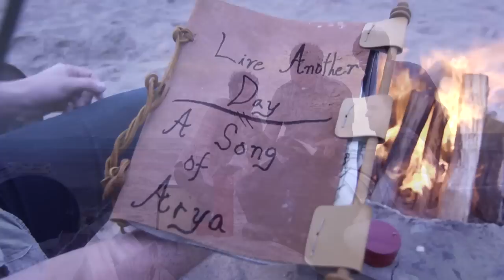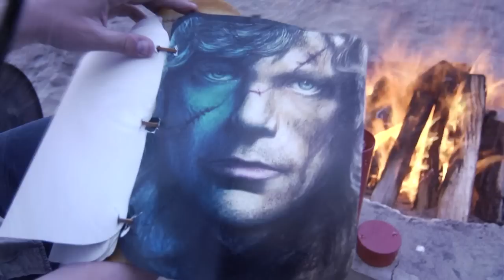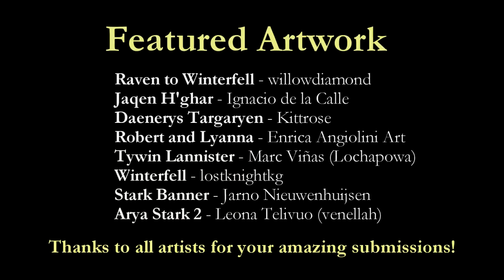Game of Thrones: Live Another Day (A Song of Arya) - XY Unlimited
We teamed up with the GoT Fan Art Community to create this original music video about our favorite Game of Thrones character, Arya Stark. Check out the artists and the lyrics below!

Lyrics:

Whispering the names, before she turns to sleep
Playing in the games, repeating every vow to keep

The storm is closing in, and the water dancer flows
The Lions aim to win, but the water dancer knows

Winter to the bone, she's cunning and she's quick
They circle 'round the throne, and Needle always does the trick

Knows how to
Find another way, find another way,
Live another day, live another day

Ravens in the sky, the kings are out for war
She tells another lie, revenge is what she's fighting for

The armies marching in, and the water dancer flows
The battle soon begins, but the water dancer knows

Knows how to
How to find another way, find another way,

[Medieval motet]

Far away from home, the enemies surround
With nowhere left to roam, the water dancer holds her ground
Featured Artwork:

Map of Westeros - Luke Taylor
Arya Stark 1 - Whitney Rader
Jon Snow and Ghost - Justin Wong
Jaime Lannister - Dino Tomic
Iron Throne - June Malatesta
Tyrion Lannister - Dino Tomic
Eddard Stark - Marc Viñas (Lochapowa)
Dire Wolf - Yvonne Bentley (YvyB)
Raven to Winterfell - willowdiamond
Jaqen H'ghar - Ignacio de la Calle
Daenerys Targaryen - Kittrose
Catelyn Tully - iainbruce
Robert and Lyanna - Enrica Angiolini Art
Tywin Lannister - Marc Viñas (Lochapowa)
Winterfell - lostknightkg
Stark Banner - Jarno Nieuwenhuijsen
Arya Stark 2 - Leona Telivuo (venellah)

Video Production by XY Unlimited, Ian Kagihara, Michael Farry
Music Production by Marty Rifkin, Skip Adams, XY Unlimited